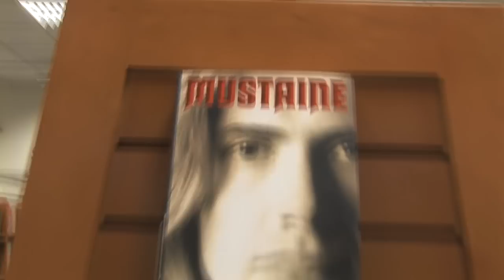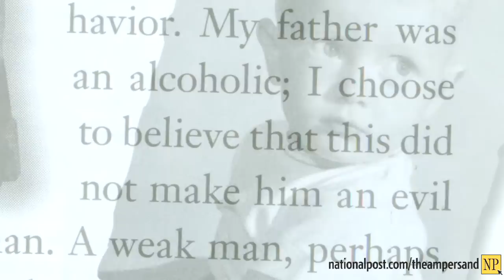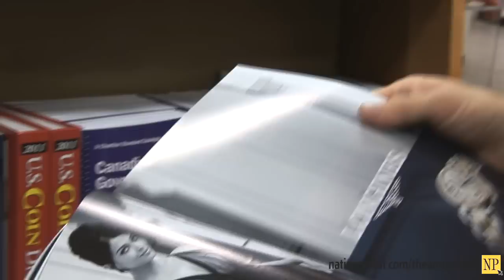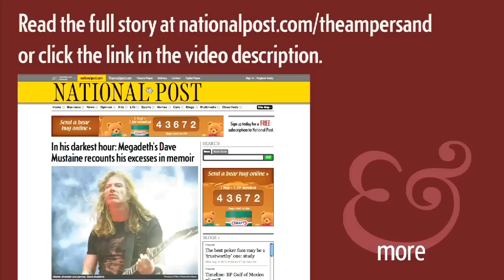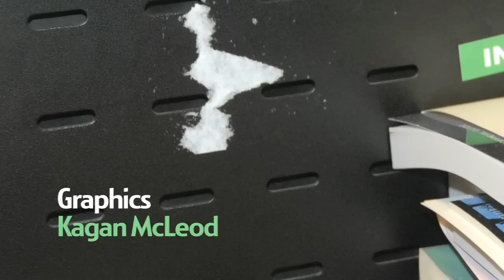Arts & Life: Megadeth front man Dave Mustaine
Megadeth front man Dave Mustaine talks to the National Post about his new memoir, Mustaine. The book, and most of Mustaine's life, centres on the intersection of drugs, sex and rock 'n' roll — with a particular emphasis on drugs. Camera & Edit: John Richardson